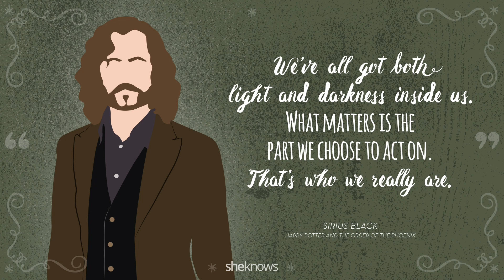Bullying Effects - Pigeonholed Vodcast Episode 2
B is for Bullying. Here we discuss some of our worst bullying stories, the psychological effects of bullying and how they bleed into adulthood, shocking facts about bullying, and why some victims go on to be bullies themselves.

Tune in each week as we hit a variety of subjects from A-Z.
Hosted by Jaya McSharma and Melissa Kristin, Pigeonholed is a video podcast where we unbox relatable topics to find new perspectives.